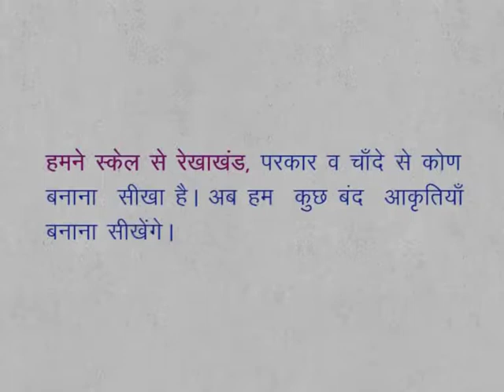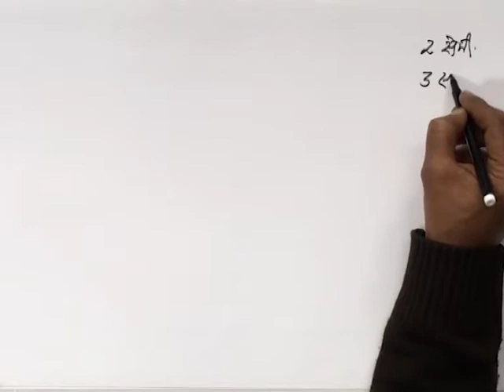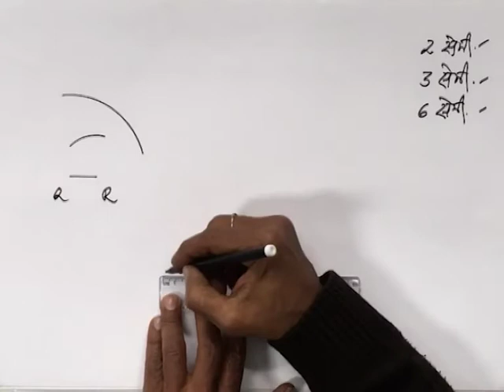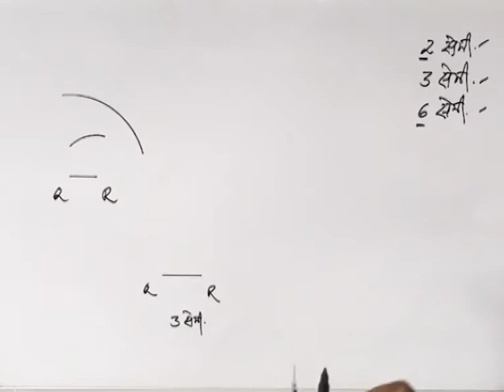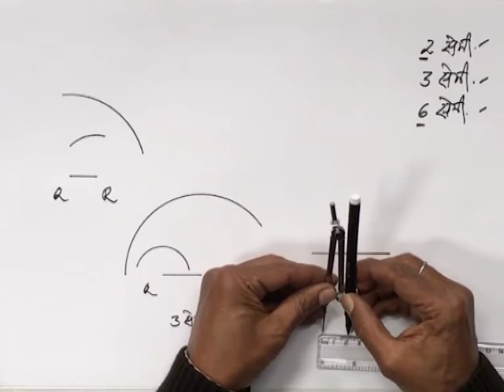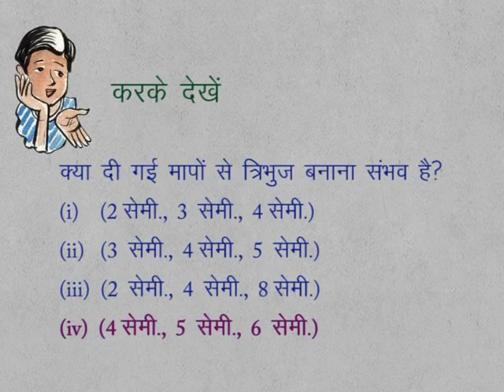CLASS 9th MATHS | CHAPTER 13 | GEOMETRICAL CONSTRUCTIONS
CLASS 9th MATHS | CHAPTER 13 | GEOMETRICAL CONSTRUCTIONS | INTRODUCTION |